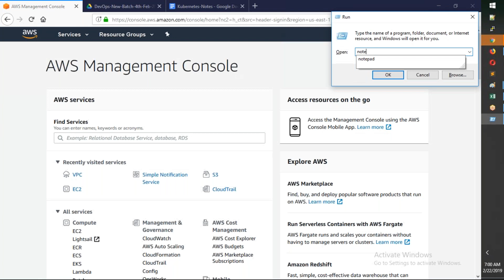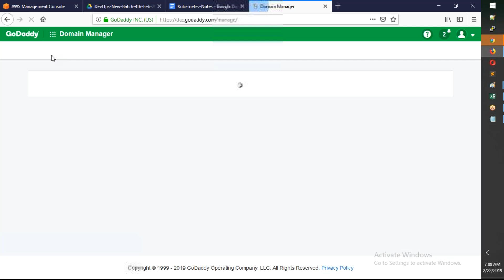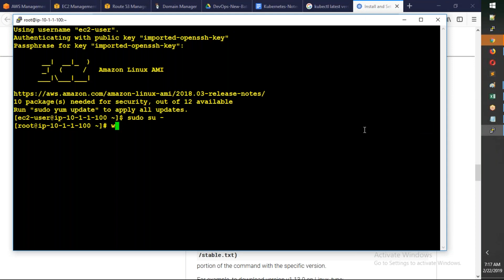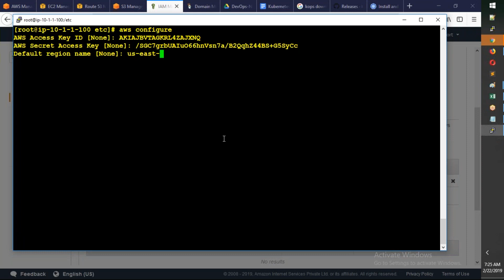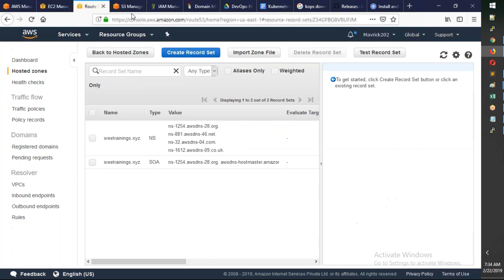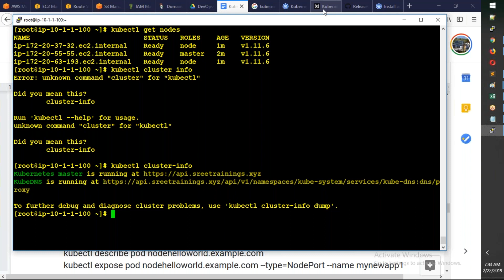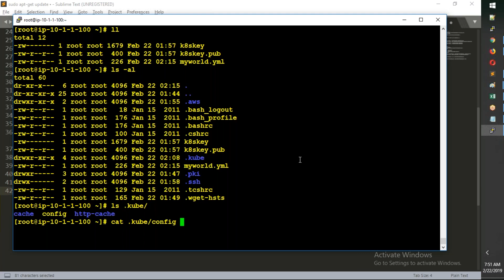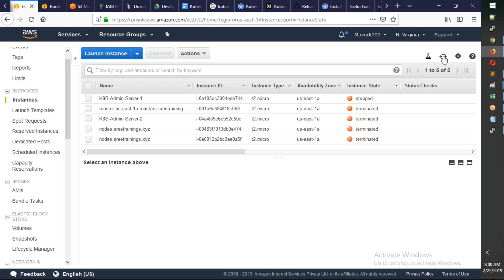7.DevOps-Kubernetes KOPS Install on AWS